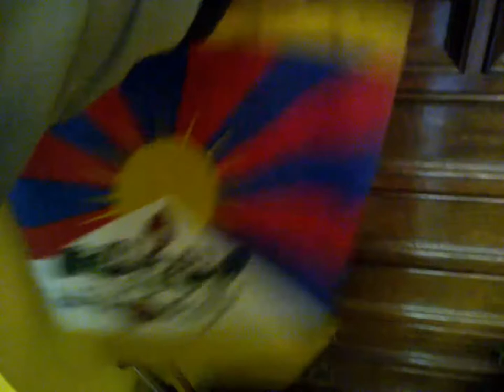Rivolte contro lockdown nelle città italiane quando finirà tutto questo ritorneremo alla normalità?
Rivolte contro coprifuoco a Napoli Roma Milano guerriglia tra i manifestanti e forze dell'ordine: che sara se il lockdown durasse come minimo altri due anni? La Spagnola durò dal 1918 al 1920 ammalò 500 milioni di persone e ne uccise 50 milioni. A cent'anni non è cambiato nulla alla faccia dei progressi della medicina!